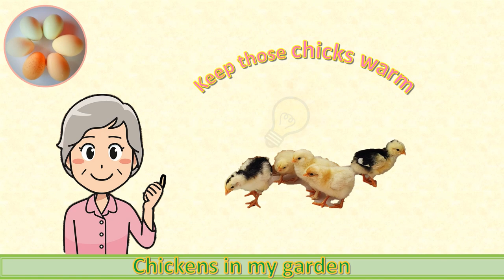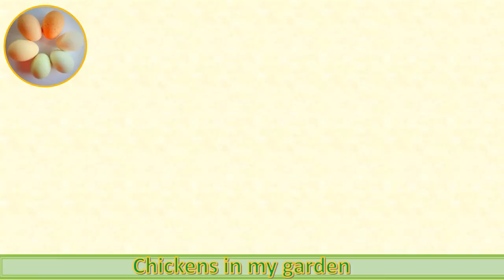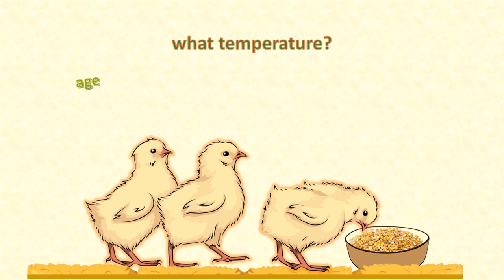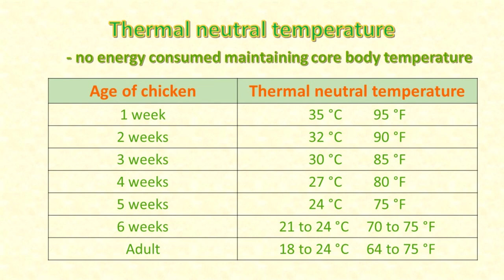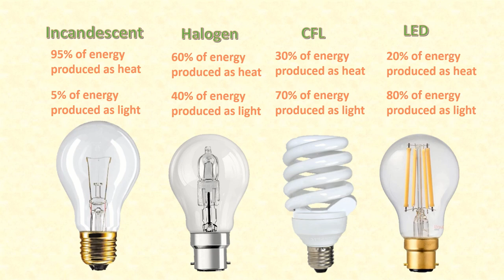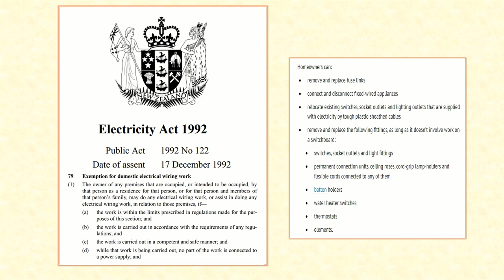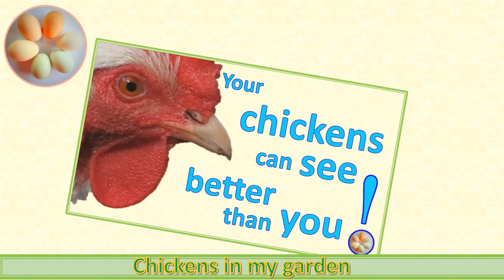Keep chickens warm - put a light bulb in a bucket!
Put a light bulb in a bucket to keep your chicks warm!
In my recent video I showed how I moved my chicks outside to the main chicken run when they were only 4 weeks old, and I mentioned briefly that I provided a heat source for them using a light bulb in a bucket. Pete asked for further details, so here are all the details about how to use an incandescent light bulb as a heat source for keeping chickens warm, showing how to make it.

Or if you are more interested in gardens than chickens, you can follow my garden